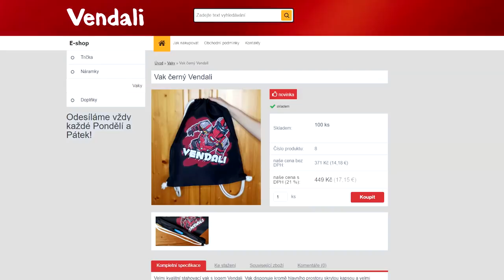PEC ZA 1💲 VS PEC ZA 1.000.000💲!😱🔥 CRAFTÍME PEC ZA 1.000.000 DOLARŮ!😁w/MartinNemi03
●Hudba v Intru: Pierce Fulton - Losing You
Hudba v Outru: Halcyon - Runaway
Hudba ve videu: Youtube library